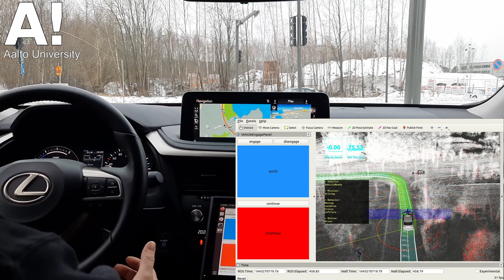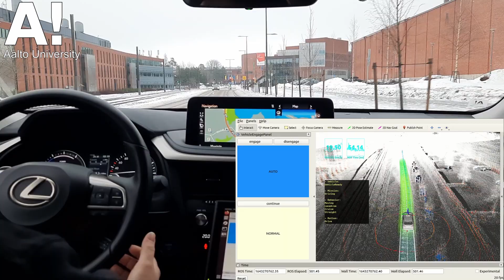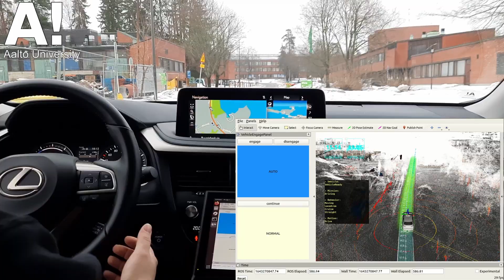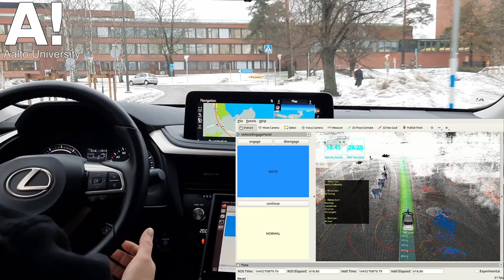Demo Route Test